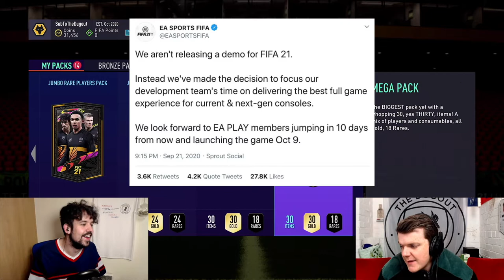INSANE PARTY BAG INBOUND?! - FIFA 21 Ultimate Team Pack Opening - FUT 21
Hello and welcome back to The Dugout. We make FIFA 21 Ultimate Team videos.

Our Ultimate Team journey continues as EA rewards us with yet another insane Party Bag. maybe.